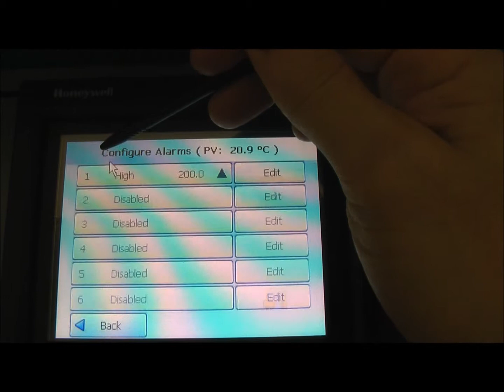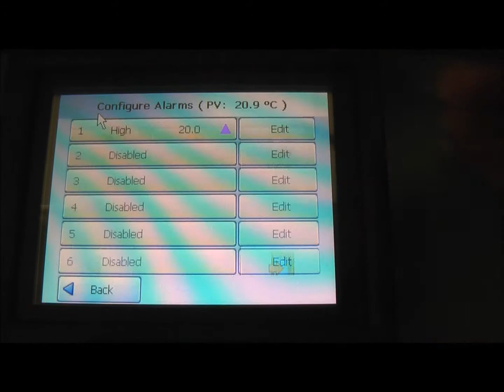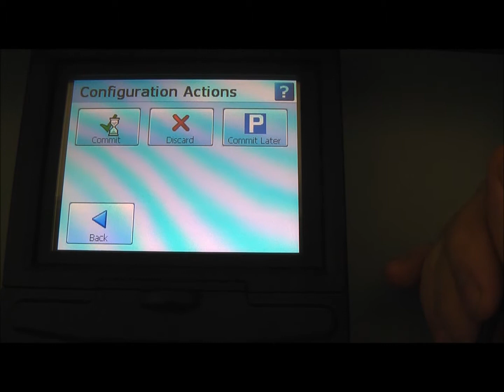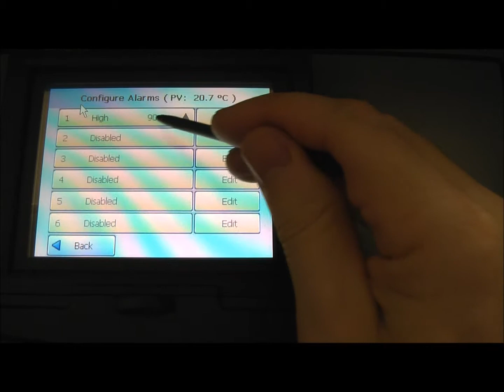Part Overtemp Alarm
Verifying the Part Overtemp Alarm on the Honeywell Datalogger